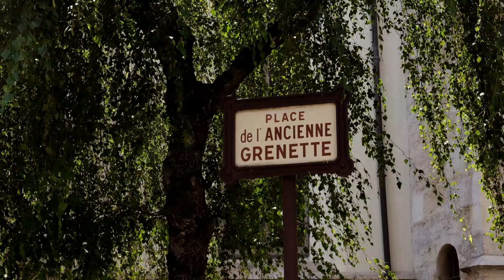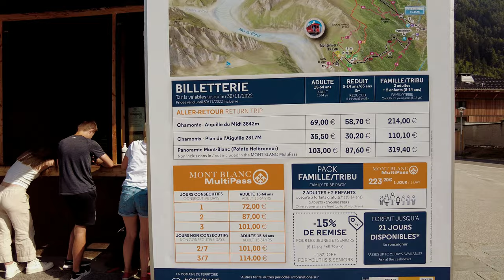EMIRATES FLIGHT ATTENDANT - 24 H DAY TRIP TO CHARMONIX AND ANNECY FROM LYON